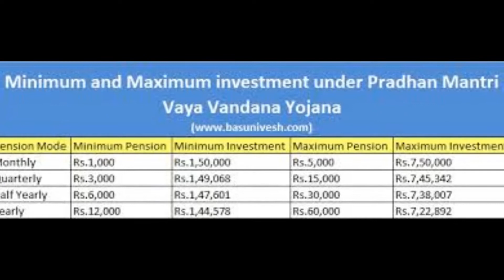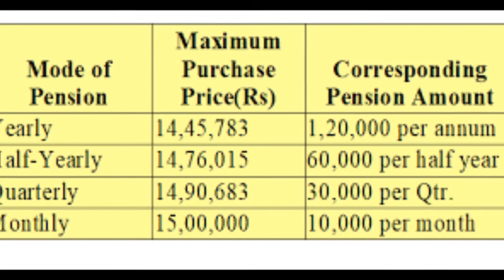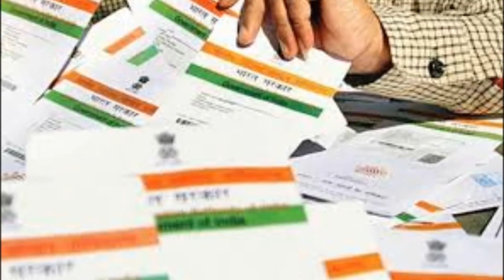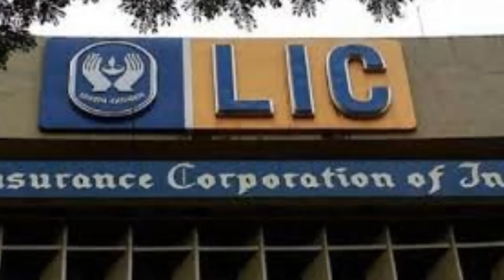pradhana mantry vaya vandana yojana policy in telugu|| ప్రధాన మంత్రి వయ వందన యోజనlicపెన్షన్ పాలసీ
About video:
  Hi I am sanju,   in this video I am discuss about  pmvvy lic policy pension maximum policy details  in this video, what is the eligibility criteria who can take this plan.

About channel:

Hi ,My dear friends!This is sanju d . I present videos to most INTERESTING  ,INFORMATIC ,ENTERTAINMENT,POLITICAL,INSPIRATIONAL  TOPICS with stunning HAND DRAWINGS and Realistic Visuals.By Hand Drawings,viewer will imagine the things very clearly and he will understand the topics in a better way.My formula is simple - QUALITY IS GREATER THAN QUANTITY. My Channel takes you to the real world that contains INTERESTING FACTS , INTRESTING THINGS , TOP 10 LIST , MYSTERIES , SCIENCE AND TECHNOLOGY , GADGETS to blow your mind in TELUGU language.